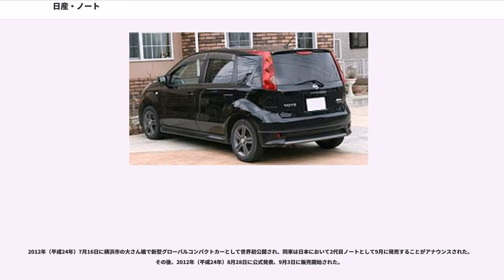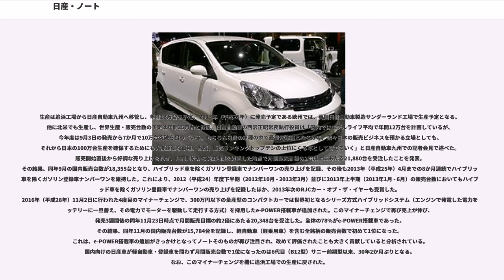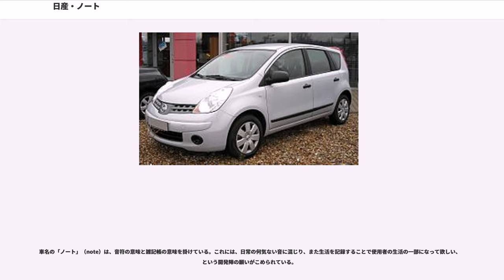日産・ノート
ノート（"NOTE"）は、日産自動車が製造・販売するハッチバック型の乗用車である（欧州では小型ミニバンまたはミニMPVに分類される）。

マーチなどにも採用されるBプラットフォームをベースに開発された。初代型は、当初1.5Lエンジンのみが用意され、他の1.5Lクラスの車よりも価格が安く設定されている。また、2008年10月には1.6Lエンジン搭載グレードも追加された。
日産の世界戦略車に位置付けられている。

なお、日産の車両型式の基準では新型車は末尾の数字が0となることが多いが、E10はチェリーで使われていたため、初代型はE11となった。このことに関して、中村史郎常務は「Cピラーにそこはかとなく面影が…」と語っている。

2012年（平成24年）7月16日に横浜市の大さん橋で新型グローバルコンパクトカーとして世界初公開され、同車は日本において2代目ノートとして9月に発売することがアナウンスされた。その後、2012年（平成24年）8月28日に公式発表、9月3日に販売開始された。

開発責任者は商品企画本部の水口美絵（みなくち みえ）が務めた。女性の開発責任者は日本の自動車メーカーでは初となる。

エンジンは先代の1.5L・1.6L直列4気筒から1.2L直列3気筒にダウンサイジングされ、直噴ミラーサイクルエンジンと高効率スーパーチャージャーを組み合わせた。

生産は追浜工場から日産自動車九州へ移管し、年産12万台を予定。 2013年（平成25年）に発売予定である欧州では、英国日産自動車製造サンダーランド工場で生産予定となる。他に北米でも生産し、世界生産・販売台数の予定は年間35万台と発表。日産自動車の西沢正昭常務執行役員は「国内ではモデルライフ平均で年間12万台を計画しているが、今年度は9月3日の発売から7か月で10万台突破を狙っている。もちろん日産の車種の中で最量販車種となるので、我々日本の販売ビジネスを預かる立場としても、それから日本の100万台生産を確保するためにも大変重要な車種。当然、販売ランキングトップテンの上位にくる車として育てていく」と日産自動車九州での記者会見で述べた。販売開始直後から好調な売り上げを見せ、販売開始から約2週間を経過した時点で月間販売目標の2倍以上にあたる21,880台を受注したことを発表。その結果、同年9月の国内販売台数が18,355台となり、ハイブリッド車を除くガソリン登録車でナンバーワンの売り上げを記録、その後も2013年（平成25年）4月までの8か月連続でハイブリッド車を除くガソリン登録車ナンバーワンを維持した。これにより、2012（平成24）年度下半期（2012年10月 - 2013年3月）並びに2013年上半期（2013年1月 - 6月）の販売台数においてもハイブリッド車を除くガソリン登録車でナンバーワンの売り上げを記録したほか、2013年次のRJCカー・オブ・ザ・イヤーも受賞した。
2016年（平成28年）11月2日に行われた4度目のマイナーチェンジで、300万円以下の量産型のコンパクトカーでは世界初となるシリーズ方式ハイブリッドシステム（エンジンで発電した電力をバッテリーに一旦蓄え、その電力でモーターを駆動して走行する方式）を採用したe-POWER搭載車が追加された。このマイナーチェンジで再び売上が伸び、発売3週間後の同年11月23日時点で月間販売目標の約2倍にあたる20,348台を受注した。全体の78%がe-POWER搭載車であった。その結果、同年11月の国内販売台数が15,784台を記録し、軽自動車（軽乗用車）を含む全銘柄の販売台数で初めて1位になった。これは、e-POWER搭載車の追加がきっかけとなってノートそのものが再び注目され、改めて評価されたことも大きく貢献していると分析されている。国内向けの日産車が軽自動車・登録車を問わず月間販売台数で1位になったのは6代目（B12型）サニー前期型以来、30年2か月ぶりとなる。なお、このマイナーチェンジを機に追浜工場での生産に戻された。

販売台数はその後も堅調に推移し、2018年には約13万6300台と乗用車（軽自動車除く）ブランド通称名別新車販売台数で首位となった。年度ではなく暦年による年間首位は日産車として初となる記録。背景には、前述のe-POWER搭載車やフリート販売などが好調であったこと、日産・ティーダなど既に整理された車種からの乗り換...